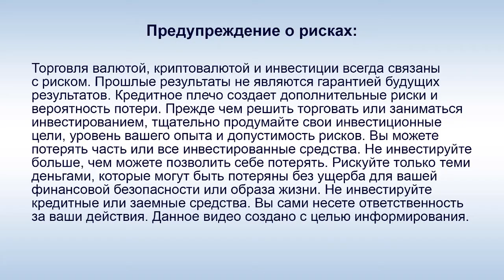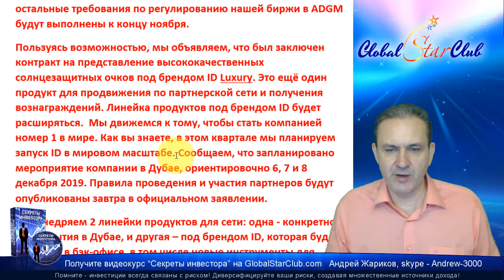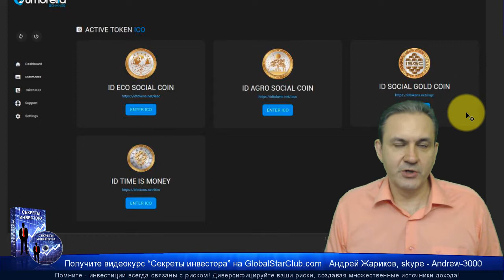IDentification - Новости 25.9.19